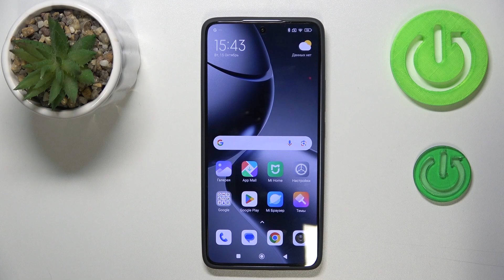XIAOMI 14T | Как отобразить уровень заряда батареи в процентах на XIAOMI 14T - Процентаж батареи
В этом видео мы покажем, как на устройстве XIAOMI 14T отобразить уровень заряда батареи в процентах. Если вы хотите отобразить процентаж батареи в строке состояния на XIAOMI 14T, то это видео для вас. Узнайте, как отобразить уровень заряда батареи в процентах на XIAOMI 14T, в этом видео.

Как отобразить уровень заряда батареи в процентах на XIAOMI 14T? Как включить процентаж батареи на XIAOMI 14T? Как показать процент заряда батареи в строке состояния на XIAOMI 14T?